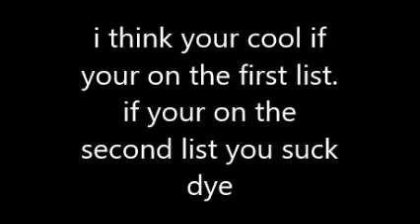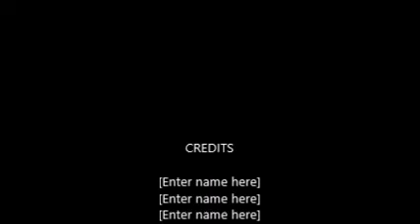thanksgiving special thank you